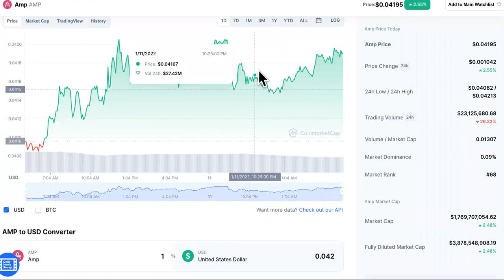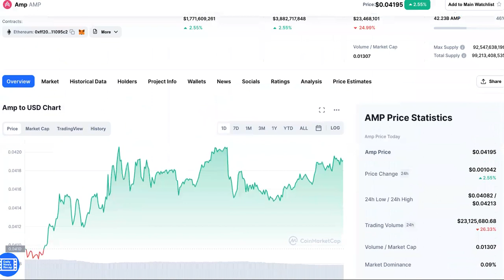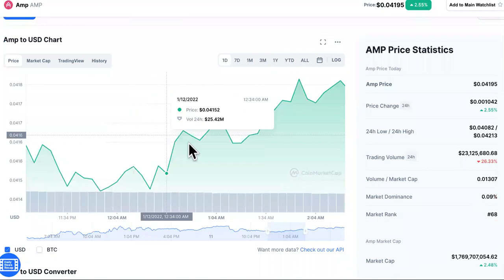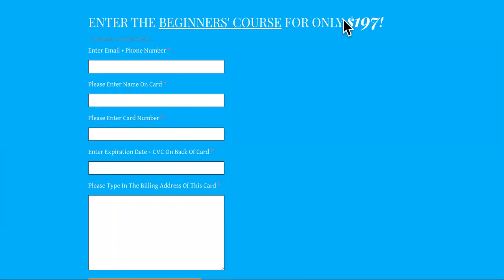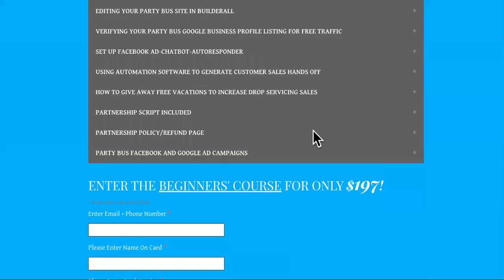AMP Holders ARE Stupid BECAUSE They Continue To...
Amp Holders Aren't Stupid But The SMARTEST INVESTORS START THEIR OWN Cryptocurrency Exchange Here👉 Text " DROP SERVICE " To OR Visit Now @OscarRamos